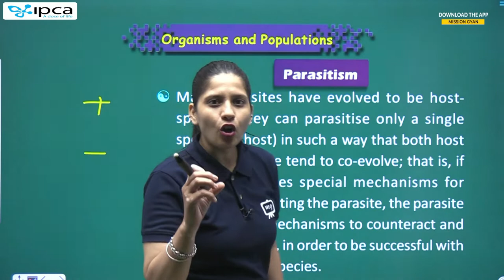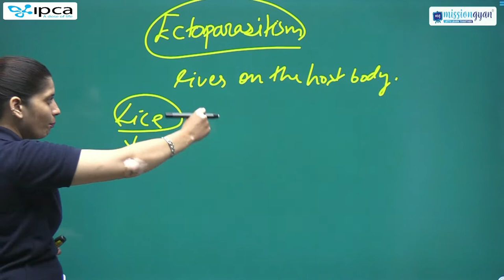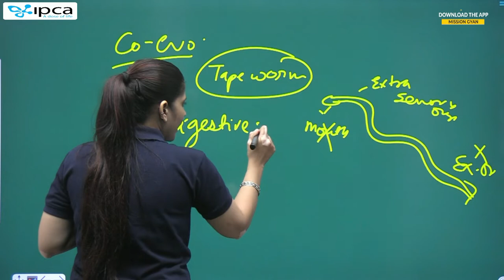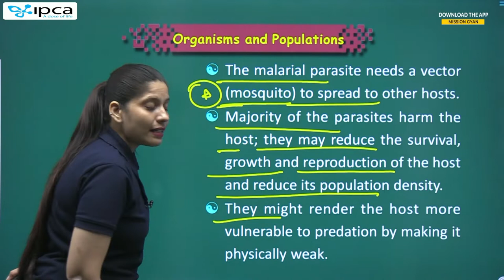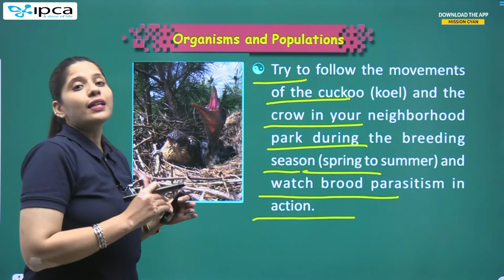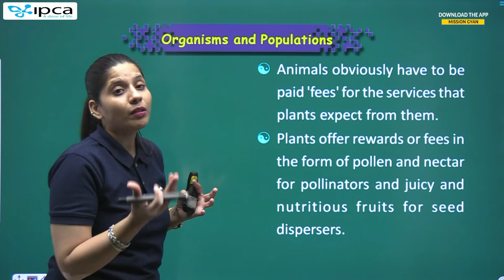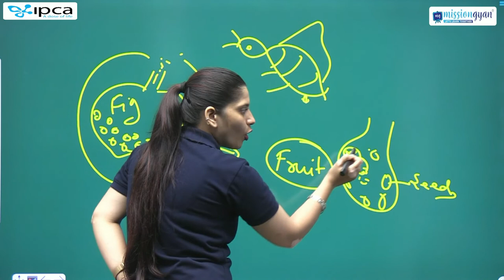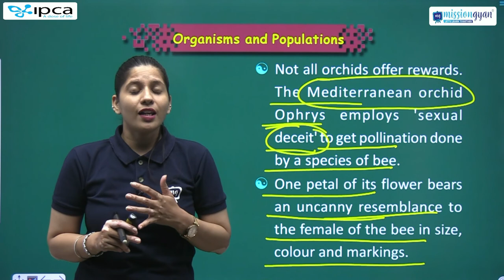NEET Class 12 Biology Chapter 6 | Organisms And Populations | NEET Biology Chapter 6 in English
This session will be helpful for upcoming Neet Exam.